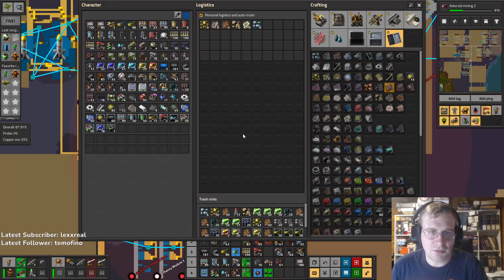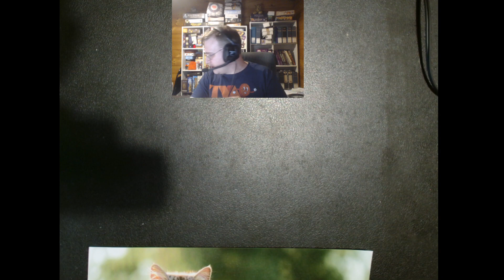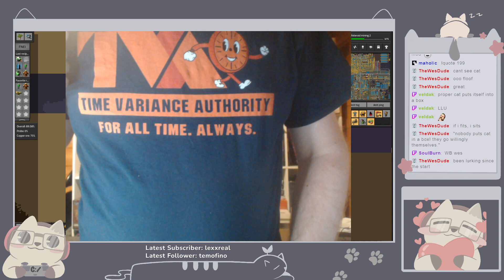Factorio Nullius - Session 104